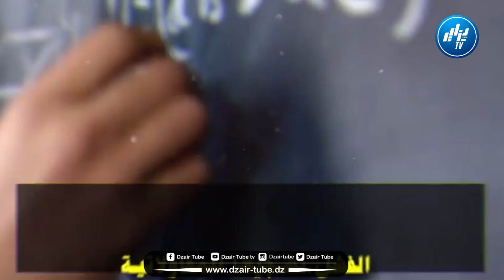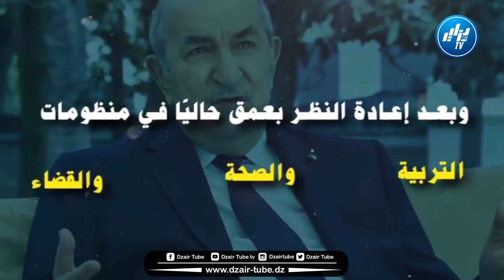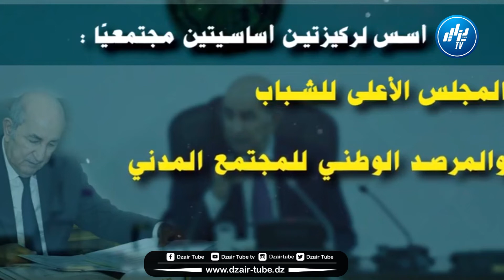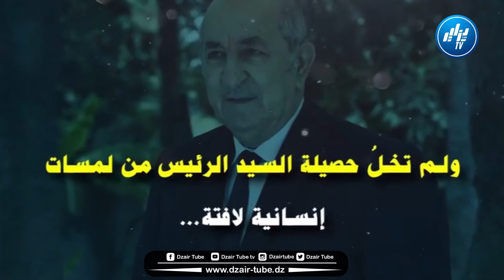شااهد فيديو قوي...الحصيلة المشرفة لرئيس الجمهورية عبد المجيد تبون.. إنجازات و تحديات الجزائر الجديدة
شااهد فيديو قوي جدا .. الحصيلة المشرفة لرئيس الجمهورية عبد المجيد تبون.. إنجازات و تحديات الجزائر الجديدة.